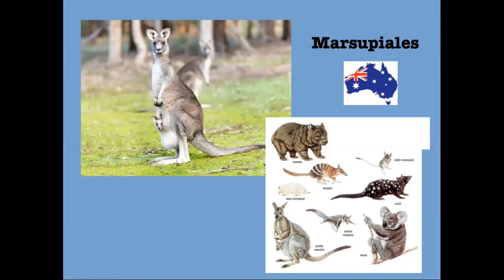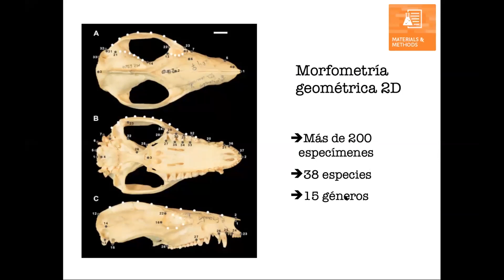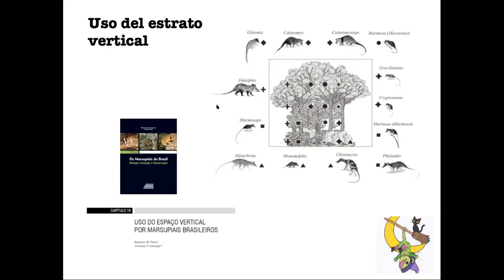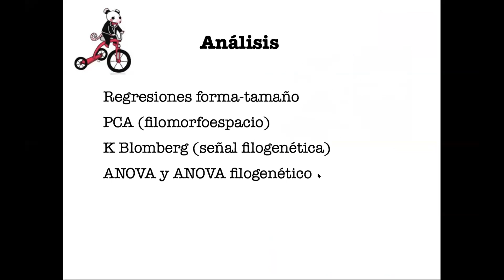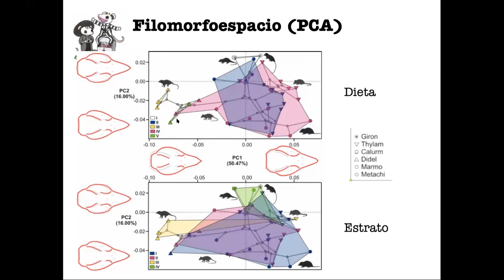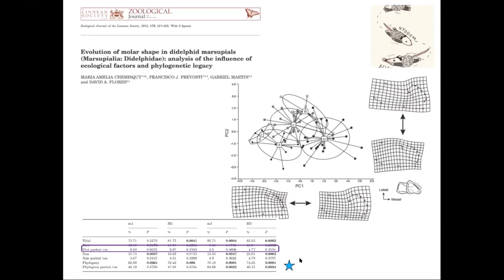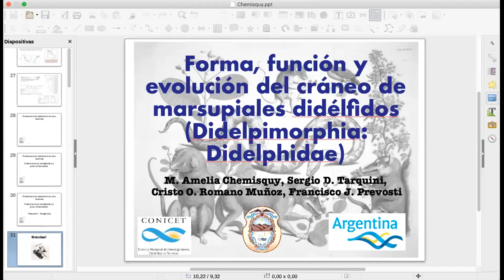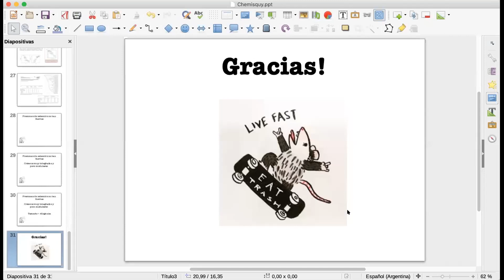M. Amelia Chemisquy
Universidad Nacional de La Rioja, Argentina.

Congreso Iberoamericano de Morfometría Geométrica.
Laboratorio de Ecología y Morfometría Evolutiva.